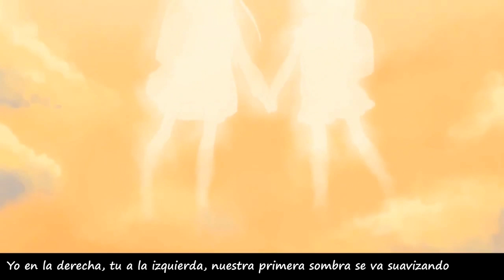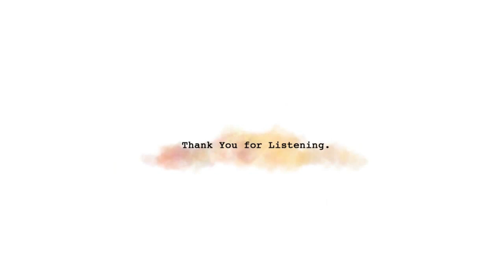【GUMI】Yuzemi tokage okuri - Sub Español【Evening Cicadas and Shadow See-Off】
Titulo Original: 夕蝉とかげおくり (Yūzemi tokage okuri)
Titulo: El atardecer de las cigalas y la apagada sombra

Composición: しっこく (Shikkoku)
Ilustración & Video: へちま (Hechima)

Todos los derechos a sus respectivos dueños, yo solo traducí y subtitule la canción

YuneRinto espero te guste la cancion ya que tu vocaloid favorita es Gumi, bueno aunque es un poco mimosa la cancion xD

Espero disfruten con esta cancion de Gumi, Aiff esta cancion me traen recuerdos de la infancia...quien no ha perdido amigos cuando era niños por alguna razon, o porque se van a otro colegio, o se van a vivir a otro sitio mas lejos, o por peleas no reconciliadas o incluso porque el tiempo pasa y dejas de pasar el tiempo con esa persona...
Espero os guste esta cancion